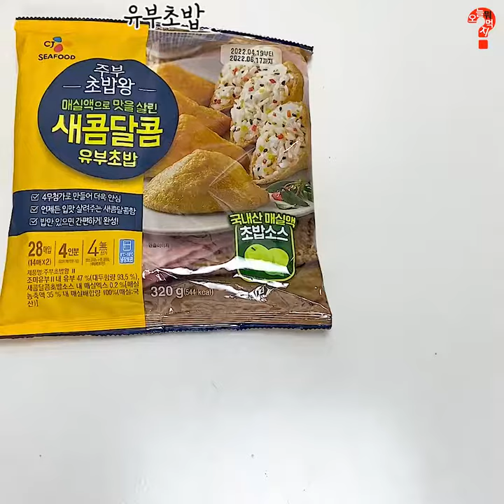야매요리 : 넘귀여워서 심장아픈;;; 꽥꽥이 유부초밥 레시피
넘 귀여워서 심장아픈💛꽥꽥이 유부초밥💛
옥수수 두알 콕콕 박힌 오리 입이 뽀인뜨!!
귀여워서 이걸 어케 먹어ㅠㅠㅠㅠ(존맛)
@@요거 만들어다가 피크닉 가쟈!!
✅재료 : 유부초밥, 밥, 옥수수통조림, 케첩, 검은깨
✅레시피
1. 밥에 후레이크, 조미식초 넣어 섞기
2. 삼각형의 윗 부분을 둥글게 자르기
3. 유부가 찢어지지 않도록 조심조심 밥 넣기
4. 옥수수 두알로 오리 입 만들기
5. 검은깨로 눈 만들고, 케첩으로 볼터치 해주기
💛💛졸귀탱 꽥꽥이 유부초밥 완성💛💛